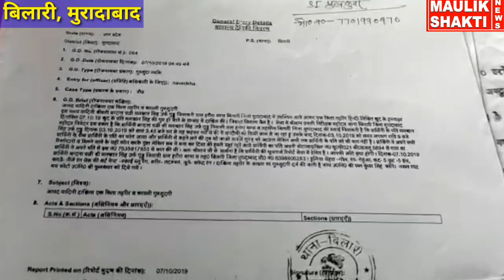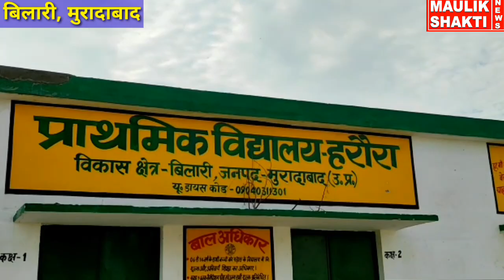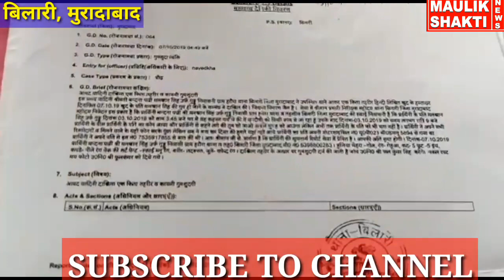कोतवाल और महिला के वायरल ऑडियो का सच,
Uttar Pradesh ka janpad Muradabad mein sthitKotwali bilari Kshetra ke gaon Arora ki mahila ne police per lagaya aarop,mahila ne lagai police kaptan se nyaye ki guhar, beete 1 sal se Kotwali bilari ke chakkar kat rahi hai mahila, pidit mahila SP City se lagai nyaay ki guhar, pidit mahila ka Pati ek sal se gayab hai police ne abhi tak koi karyvahi nahin ki hai,maulik shakti,up news, viral audio in bilari Moradabad, police ka viral audio, police ka viral video, bilari Muradabad news, Kotwali bilari news, police ka viral audio clip, police ka viral video clip,UP Police Press Conference On police captain,,UP Police Press Conference,Kanpur Lab Assistant bilari,UP POlice,hindi news,latest news,news video,breaking news in hindi, bilari Kshetra ke gaon harora ki mahila ne police se lagai guhar,
maulik shakti news channel, देश विदेश की खबरों के लिए विजिट करें।